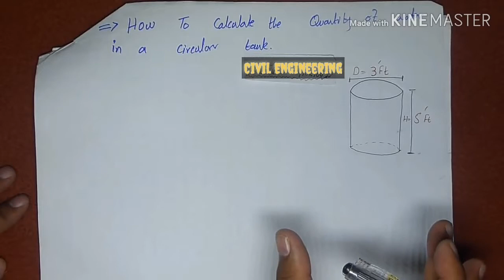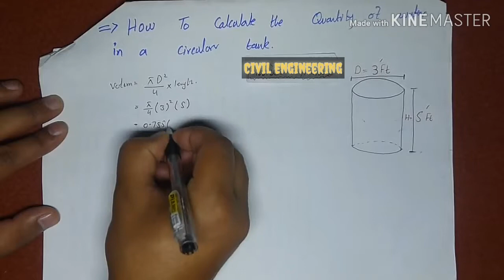How To Calculate The Quantity Of Water In Circular Tank | civil Engineering